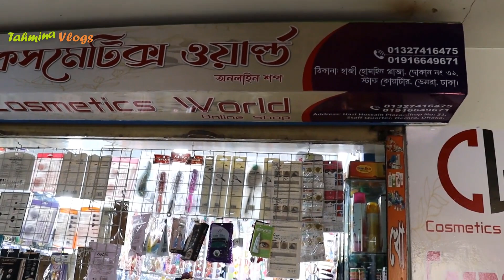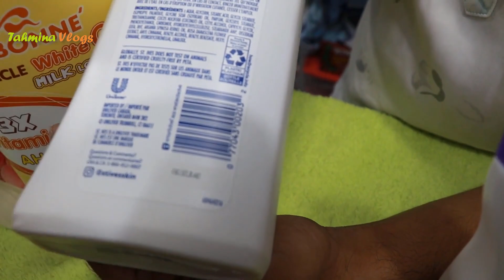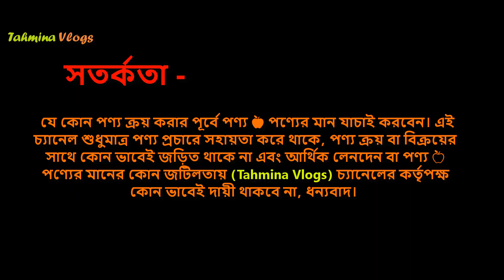শীতের অরিজিনাল বডি লোশনের দাম 🔥Winter Body Lotion Cream Price In Bangladesh 2024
শীতের অরিজিনাল বডি লোশনের দাম 🔥Winter Body Lotion Cream Price In Bangladesh 2024,  Best Body Lotion Cream Price In BD 2024, Moisturizer bodi Lotion, বিভিন্ন ব্রান্ডের লোশনের দাম, শীতের লোশনের কালেকশন ২০২৪, Winter Lotion Price In BD 2024, হোয়াইটেনিং বডি লোশনের দাম, Vaseline body lotion, cathy doll body lotion, A Bonne body lotion, Isme body lotion, St Ives body lotion, Garnier Body Lotion, Enchanteur Body lotion price 2023, Nivea Body lotion, White Spa body lotion, Milk Yogurt body lotion, ময়েশ্চারাইজার বডি লোশন, ফর্সা হওয়ার বডি লোশন

বডি লশনের দাম, body lotion for winter, body lotion review, body lotion price in bangladesh, Body Lotion Price 2023, Body Lotion Price In BD, Body Lotion Collection 2023,

body lotion for black women, body lotion commercial, body lotion on face, body lotion advertisement, body lotion price in bd, body lotion ads, body lotion ad india, 2022 in winter body lotion, body lotion, Best Body Lotions In Bangladesh 2023,

👉 ঠিকানা –
মোঃ খোকন হোসেন